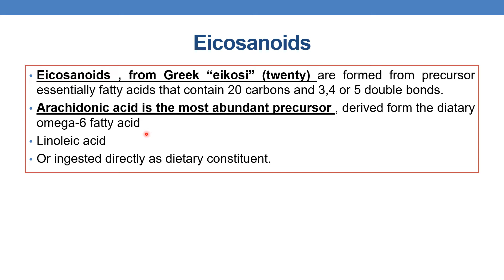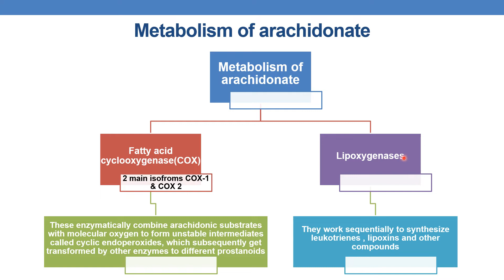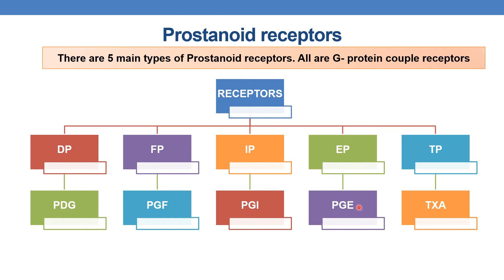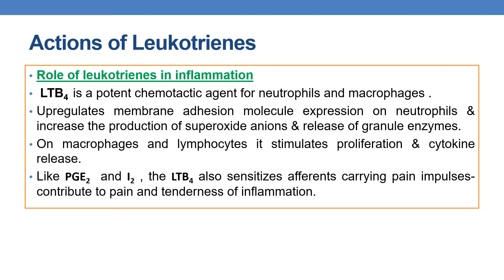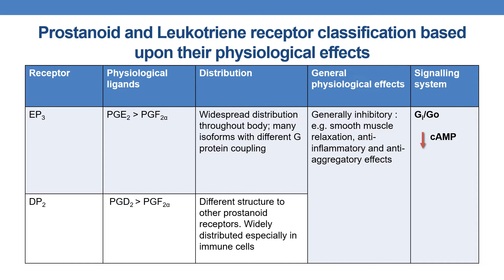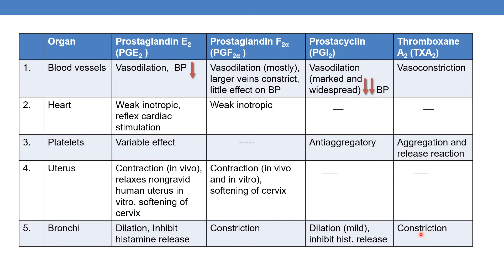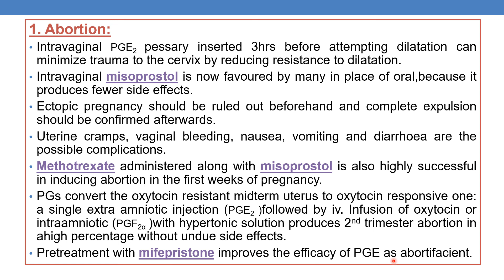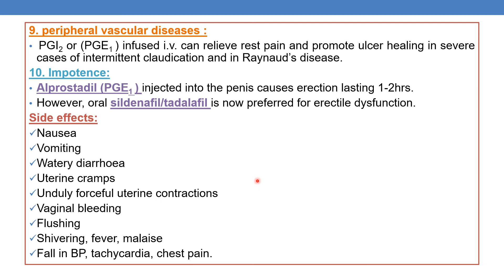Pharmacology of Prostaglandins, leukotrienes (eicosanoids)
Eicosanoids , from Greek “eikosi” (twenty) are formed from precursor essentially fatty acids that contain 20 carbons and 3,4 or 5 double bonds.
Arachidonic acid is the most abundant precursor , derived form the diatary omega-6 fatty acid